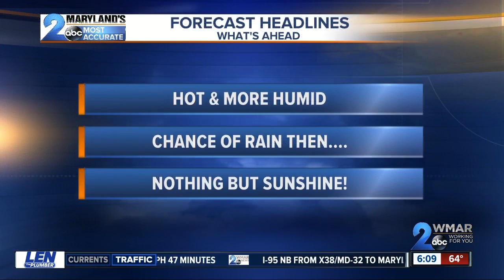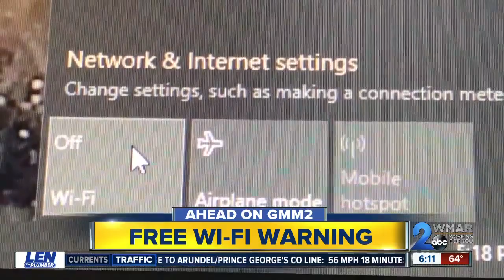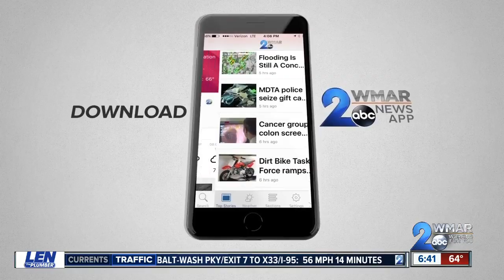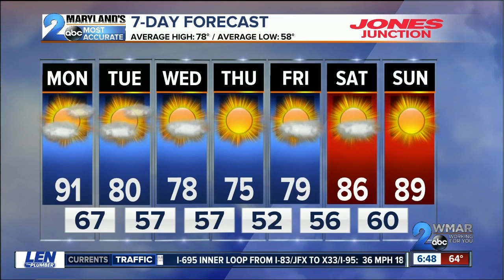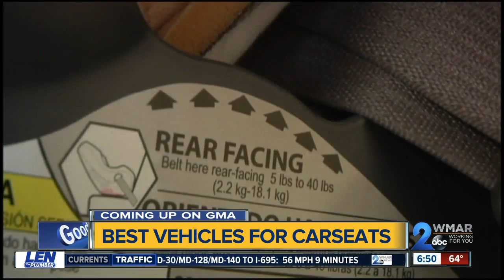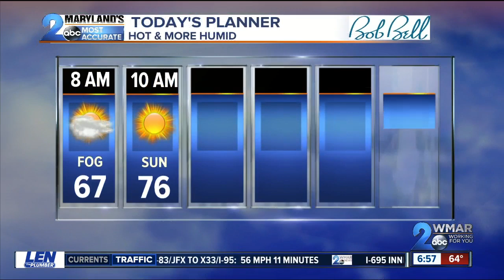ICYMI: Good Morning Maryland: Monday, September 16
Watch the 6 a.m. to 7 a.m. hour of Good Morning Maryland with Christian Schaffer, Lynette Charles, and Lauren Cook!